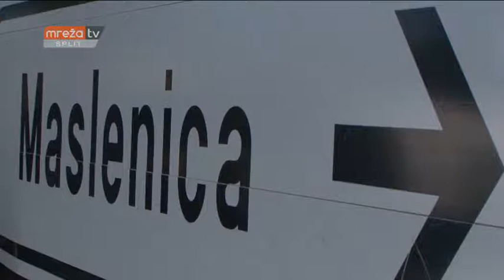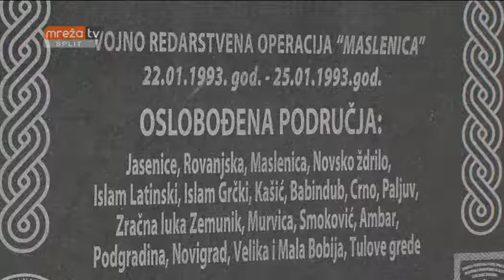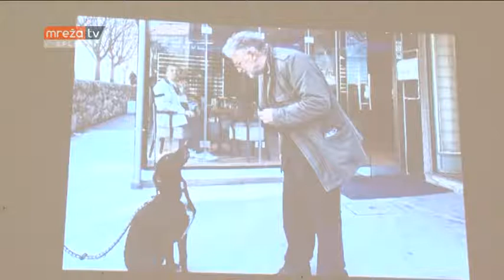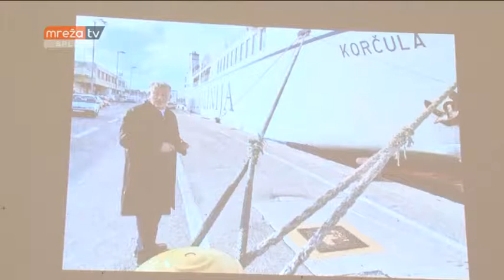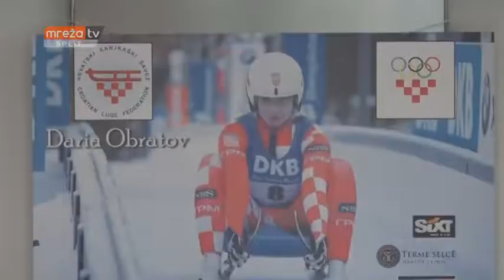VIJESTI ST 23.01.2018.